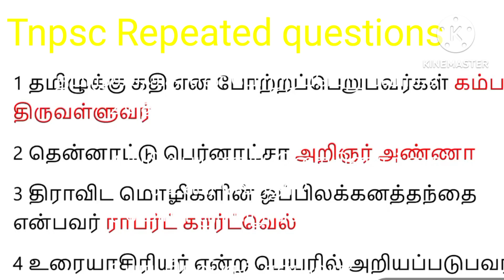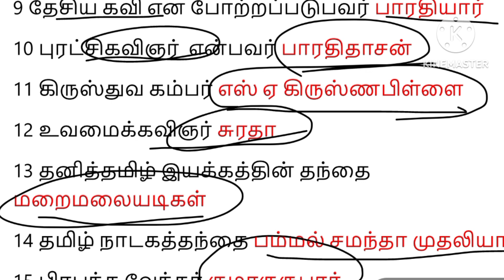tnpsc exam repeated questions| tamil questions#tnpsc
tnpsc Tamil questions @Tnpscpop